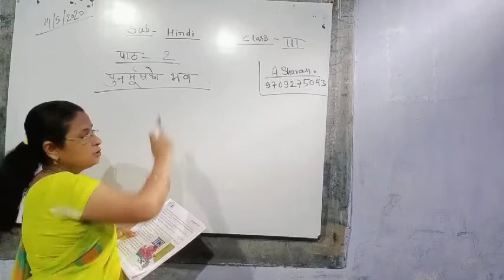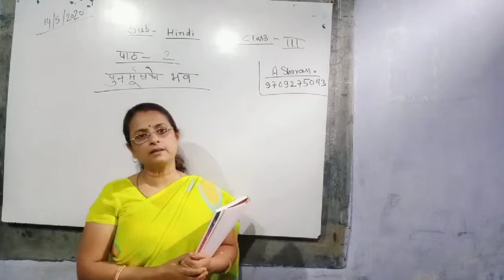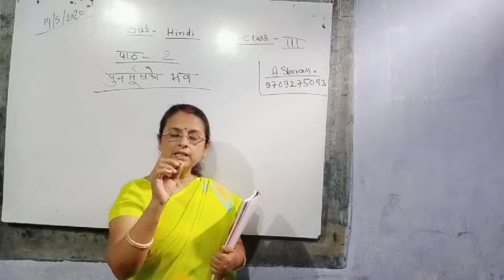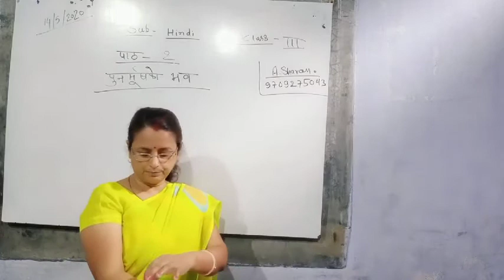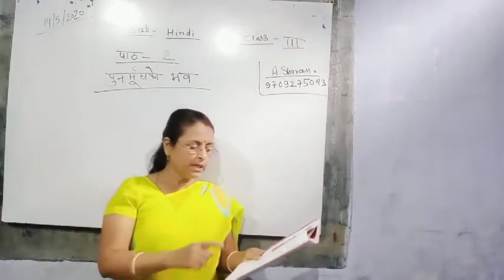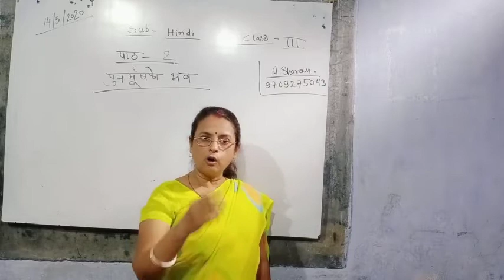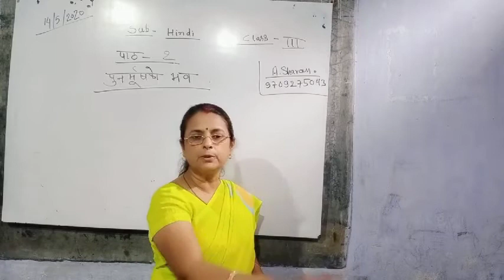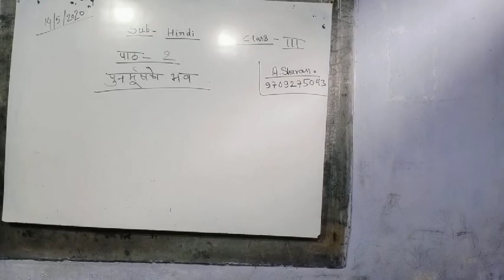Lecture _14052020_Class 3 ( Hindi Chap-2 )